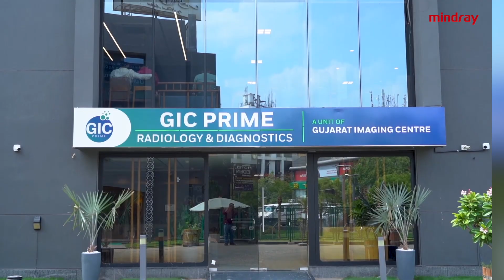Resona I9 Testimonials | Voice of Customer | Dr. Hemant Patel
Dr. Hemant Patel, Managing Director at Gujarat Imaging Center, Ahmedabad, Gujarat, with an impressive 25 years of experience in radiology, shares his insights on the Resona I9 ultrasound machine! Dr. Patel highlights the Resona I9's smart imaging solutions, powered by ZST+ technology which delivers exceptional user experience. Resona I9 is a revolutionary general imaging ultrasound system that redefines what's possible in patient care. Every detail is meticulously designed to deliver exceptional image quality, intuitive workflow, and a remarkable user experience. From cutting-edge features to unparalleled user convenience, Resona I9 is designed to meet the demands of complex clinical scenarios, providing accurate answers efficiently. Watch the testimonial video to see how the Resona I9 is transforming healthcare

For any support, please contact Mindray India using the below information:
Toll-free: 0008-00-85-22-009